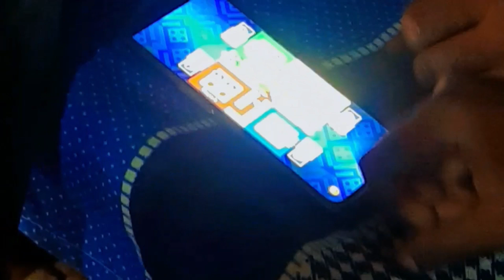Dhan Dhan Baba Nahar Singh Maharaj Ji Da Mela || Mere Pind Da Mela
Hey folks! You Watch my videos

Thank you for watch my video. And for all the support you are showing! 🔥

please 🙏
And
Kar do free hai 🥰🥰